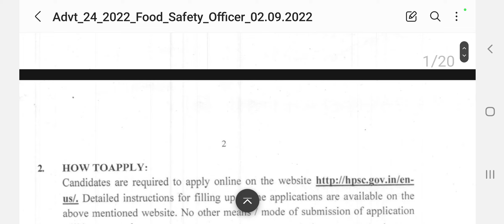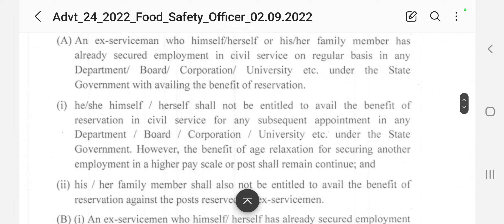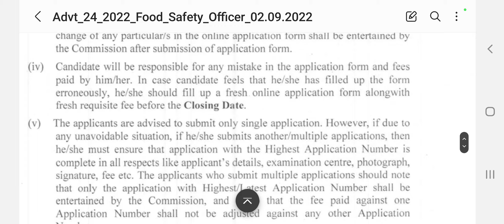Hpsc Breaking : Hpsc New Vacancy Notification Released